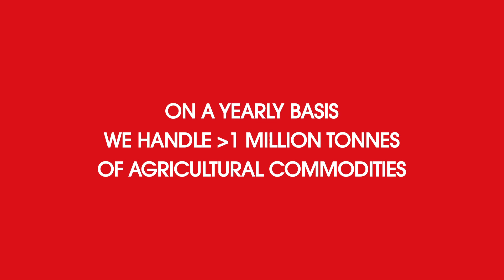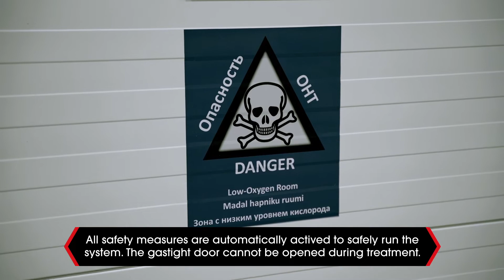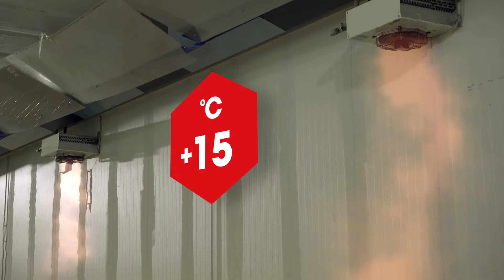Katoen Natie Oxylow